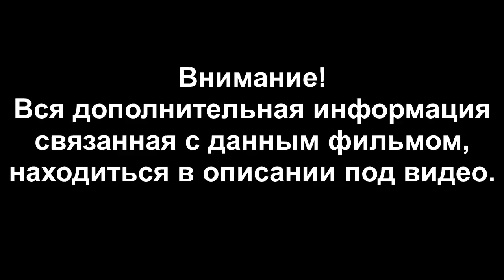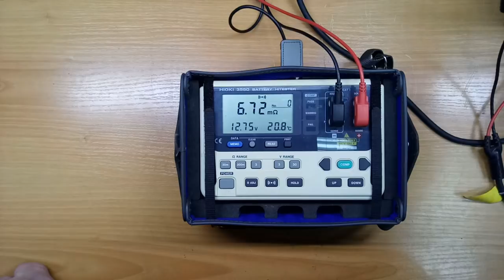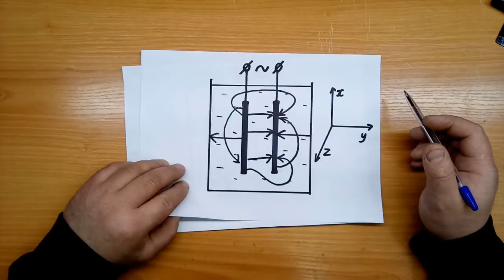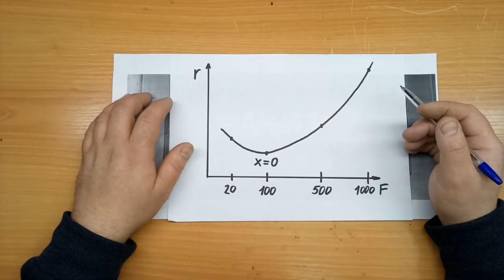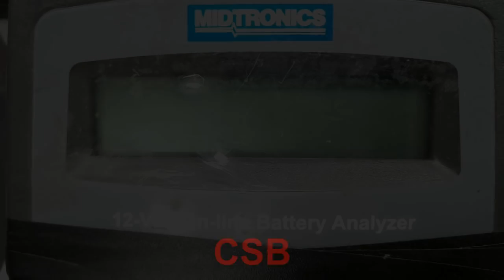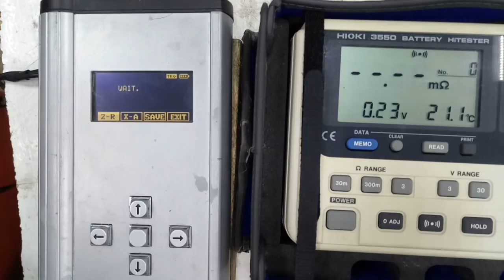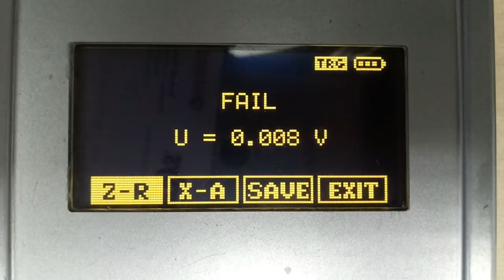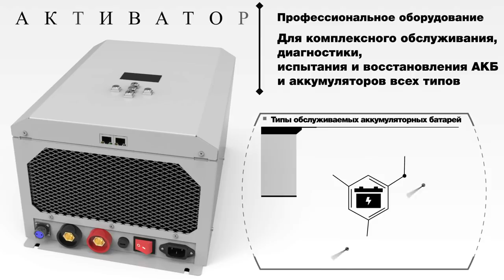АНАЛИЗАТОРЫ И ТЕСТЕРЫ АККУМУЛЯТОРНЫХ БАТАРЕЙ (полная версия).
В данном фильме, я рассматриваю анализаторы аккумуляторов (ЭХИП) разных фирм.
Рассматриваю методы измерения и сравниваю их.  Затрагиваю историю появления анализаторов и методов измерения.
Литература:
3. А.П.Окатов "Химические источники тока" 1948 год.
Техническая документация на Анализатор АЕA30V:
Программа "ChartBuilder" Версия 1.0 Краткое руководство по использованию (январь 2017) (*.pdf)
Наши партнёры:
г. Омск
Группа предприятий «Алекто»
Омск, пр-кт Карла Маркса, д.41

г. Москва
РусТрестЭнерго
Сходненский туп., д. 4, оф. 111

г. Новосибирск
Центр восстановления аккумуляторов
Кольцово, ул.Технопарковая, д.1

г. Омск
ООО "БПА"
Ул.Малунцева д.23

г. Екатеринбург
Большой Конный полуостров, 5а

Наш адрес:
г. Пермь
АКБ МАСТЕР
ул. Рязанская, дом 103/2